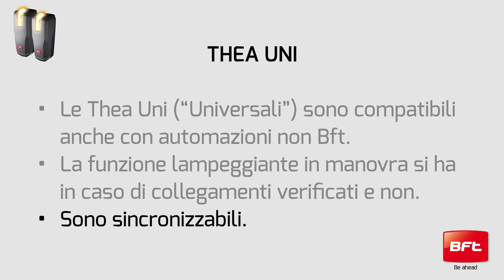Fotocellule Bft | Thea Uni (IT)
Scopriamo i vantaggi e le caratteristiche di THEA UNI, le fotocellule orientabili con lampeggiante integrato.

Tra le principali caratteristiche vi è la compatibilità anche con automazioni non Bft.